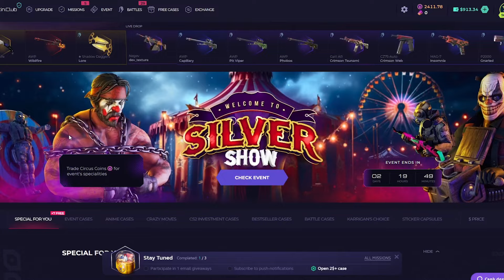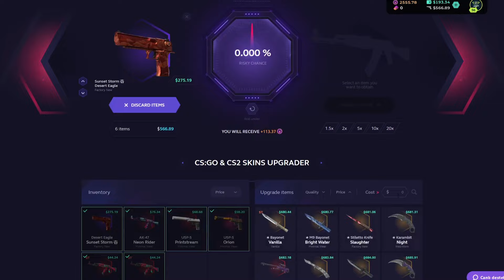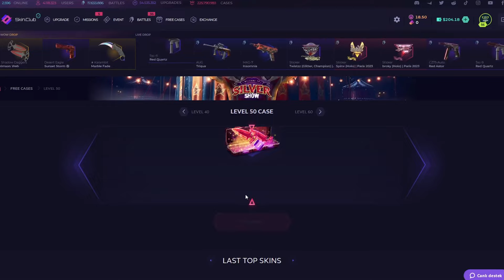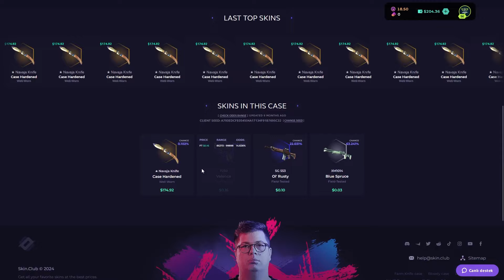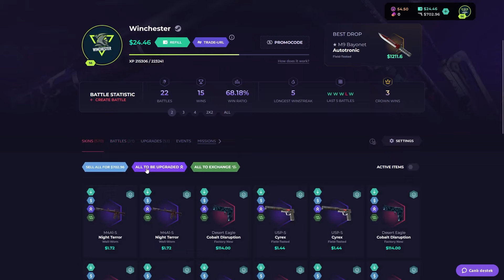SKINCLUB LOW BALANCE UPGRADE TACTIC!? (Skinclub Promo Code 2024)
👉 Whats up guys we are play on skinclub. Today we gonna make a skinclub case opening video so ım really excited :) And please click my link for skinclub promo code and this code special ''skinclub promo code 2024''. Skinclub csgo new and cool opening site and skinclub code specially Skinclub Promo Code insane just use my code. 🔥 skinclub, skinclub promo codes 2024 🔥

🔥 Do you want to try out Skinclub for free promo code ? Well, you can! Just use our free promo code 2024 when you sign up for your account.

🎁 Try out Skinclub with promocodes today!

                                         CONTANCT ADRESSES
  👉                                 live:.cid.57636635005ae10d